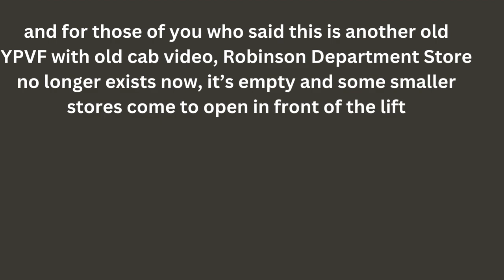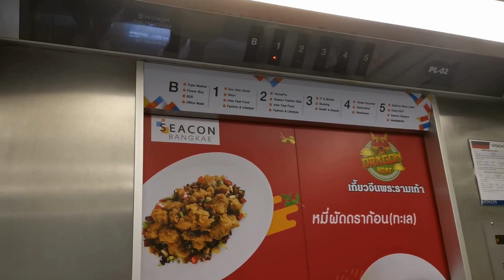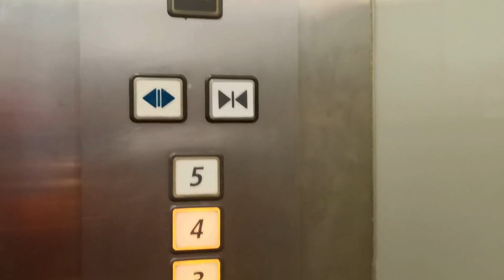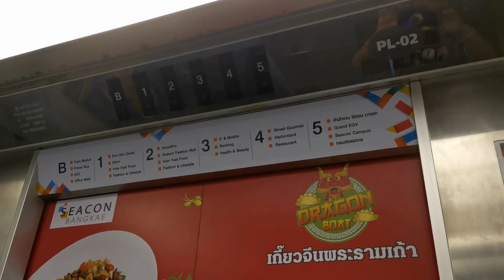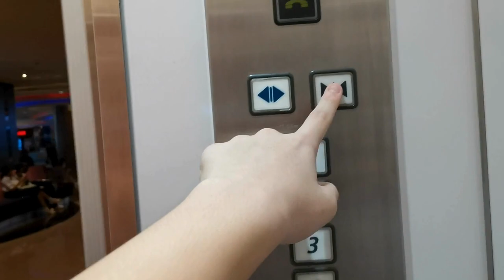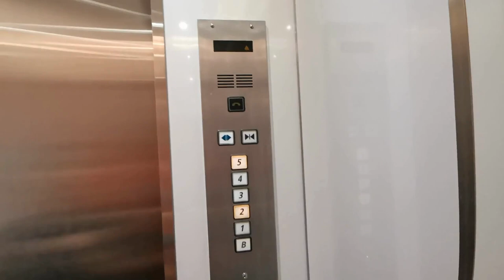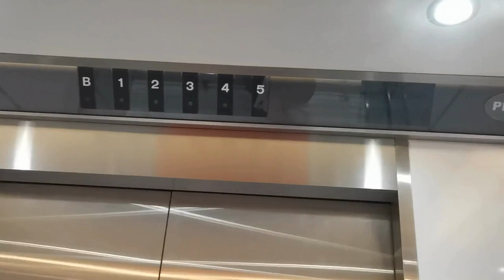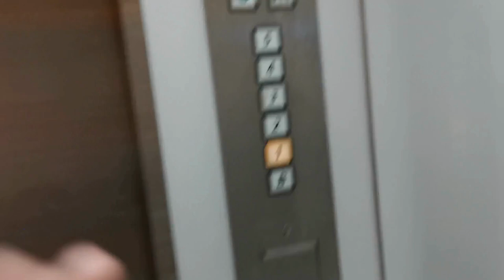Seacon Bangkae Lift Tour! - Fruit's Lift Tour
featuring 2 regular sized YPVF and a big fat YPVF that i didnt film for obvious reasons
btw Robinson Department Store don't exist anymore now, it's just a plain empty area that shops come to open, there still another department store opened named Seasons idk

Timestamps
0:00 Intro
0:22 Plaza
4:04 Store (left lift)
7:47 Store (middle lift)
9:28 Outro